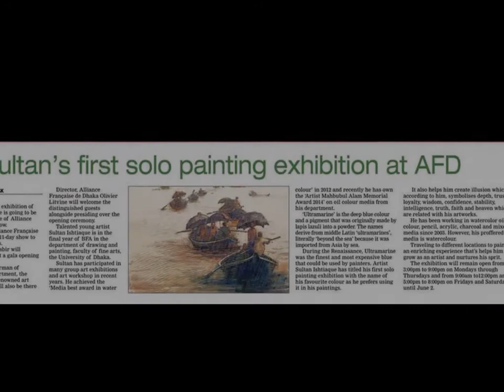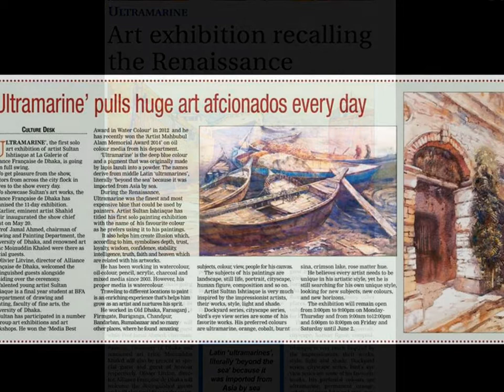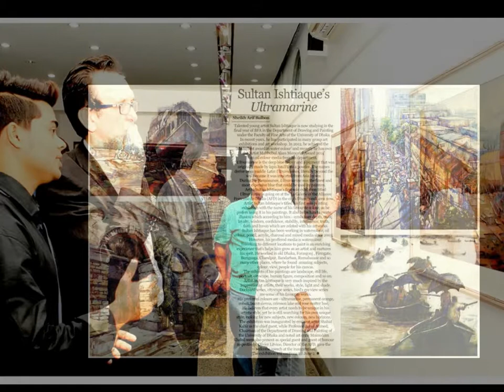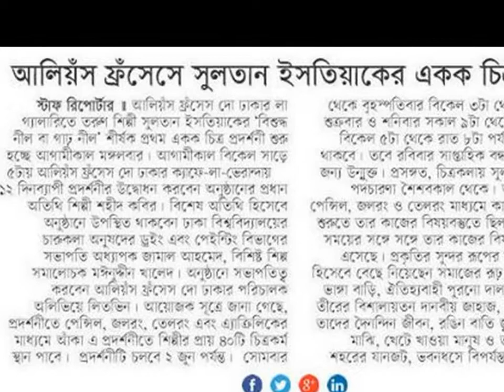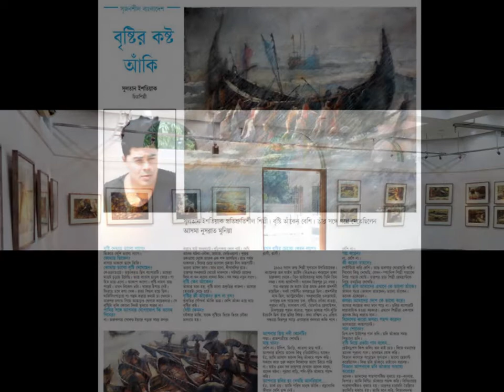Artist Sultan Ishtiaque's 1st solo Painting Exhibition .